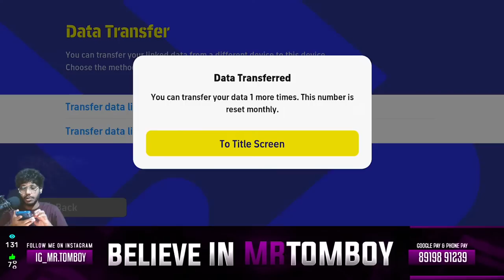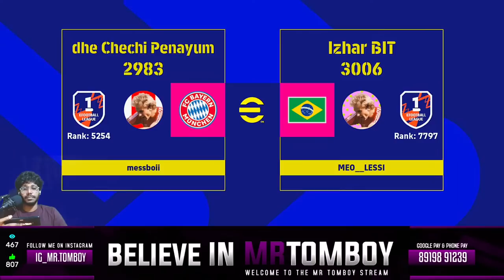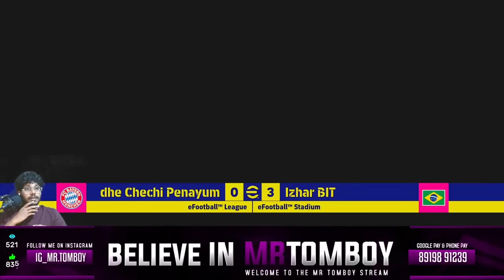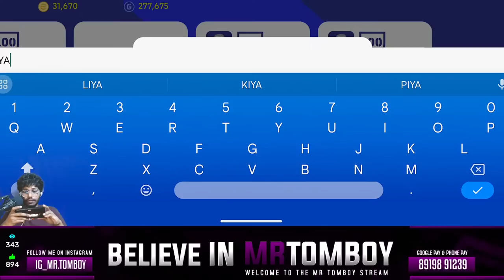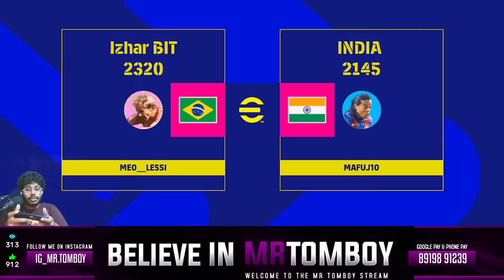LETS TRY NEW FORMATION AND NEW PLAYERS 🔥 4123 LBC 🛑 EFOOTBALL LIVE RANKPUSH IN MAIN ACC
Name: Vinin
Location: Telangana (Sultanabad)
My Device: ROG 6
CPU: INTEL i5-11600K
MBD: GIGABYTE B560M
GPU: RTX2060 PLUS
MONITER: GIGABYTE G27F